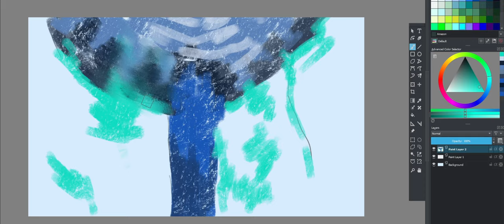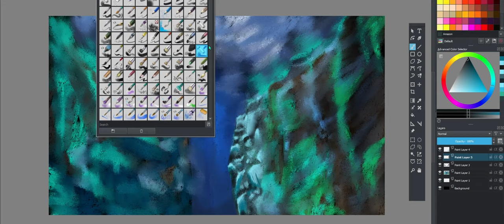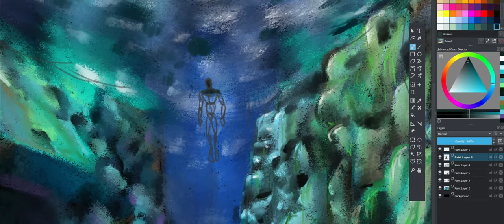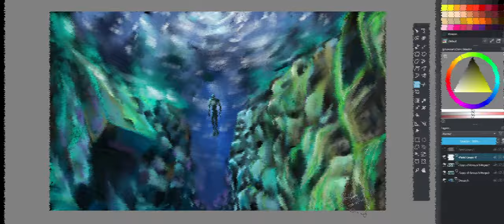Scuba Diving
Speed art.
Actual draw time: 1hr 28min.